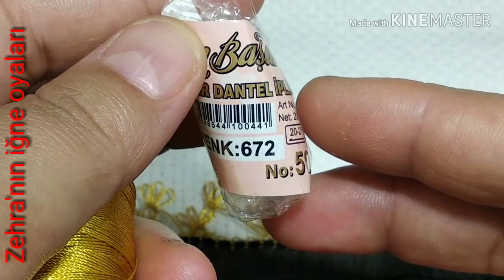Tek renkle tek seferde bitek iğne oyası modeli Like atmayı unutmayın